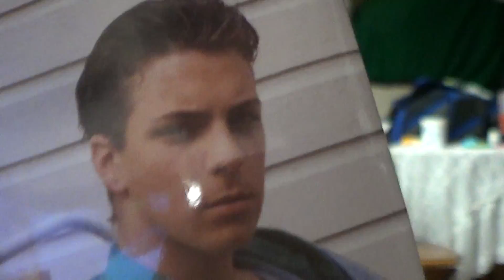Cup Song Version 6